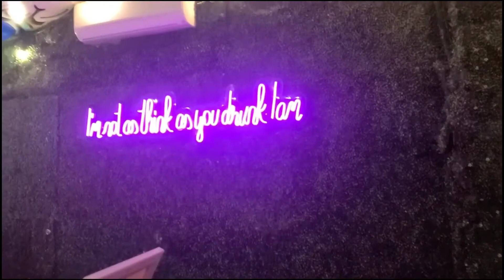NYC Family Vlogs| Amanda Toliver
Hello Lovelies,

Hope all is well. Here you will find how I spend the majority of my time, with family. Time spent with family and friends is the crux of my existence.

I enjoy walking around NYC. Becoming inspired by the big city and its art.

Come explore NYC with my family & I.

Enjoy this family vlog...

XO

SHOP MY POSHMARK STORE

DOWNLOAD THE POSHMARK APP
SEARCH "NIQUELY_CHIQUE"